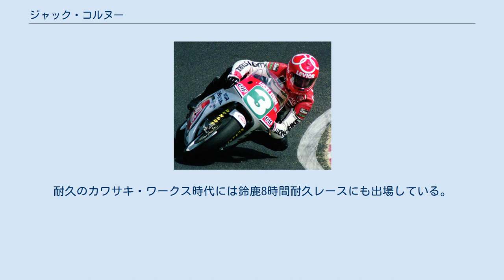ジャック・コルヌー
ジャック・コルヌー（Jacques Cornu, 1953年5月15日 - ）はスイス・ヴォー州出身の元オートバイレーサー。
1980年代にロードレース世界選手権中排気量クラスで活躍した。
 1980年から本格的にグランプリに参戦し、プライベーターながらコンスタントに入賞して250ccと350ccの両クラスでランキング一桁を得る。
 グランプリのかたわら耐久レースにも参戦し、1982年にはカワサキ・ワークスでペアライダーのジャン・クロード・シュマランと共に耐久世界チャンピオンとなった。
1983年いっぱいでカワサキが耐久レースのワークス活動から撤退したのを機に、コルヌーも1984年からはグランプリに専念する。
 1986年にはホンダの市販マシンRS250でプライベーター最上位のランキング7位となり、この年の走りが認められて翌年からワークスマシンNSR250を与えられる。
 ワークスマシン1年目の1987年は、第10戦スウェーデンGPでのクラッシュによる怪我で以後のレースを欠場せざるを得なくなり、ランキング9位とふるわなかったが、翌1988年はグランプリ初優勝を含む2勝を挙げてランキング3位を獲得し、コルヌーのグランプリにおけるベストシーズンとなった。
 続く1989年も1勝を含む表彰台8回の活躍で、2年連続ランキング3位を得た。
 26歳と比較的遅めのグランプリデビューだったが、1990年までの10年間に渡って250ccのスペシャリストとして活躍した。
耐久のカワサキ・ワークス時代には鈴鹿8時間耐久レースにも出場している。